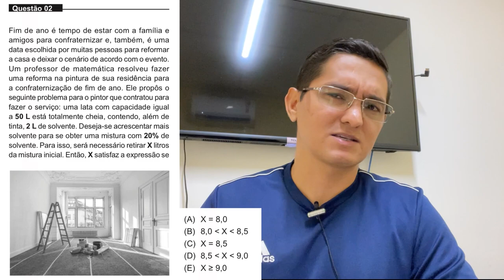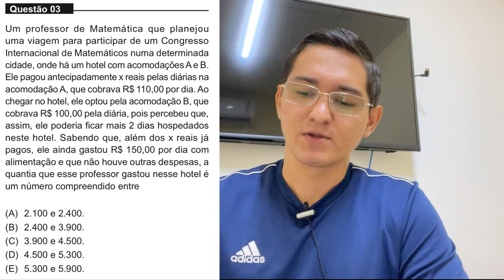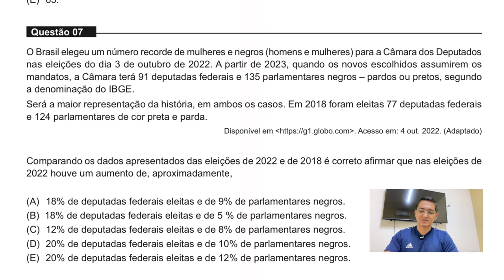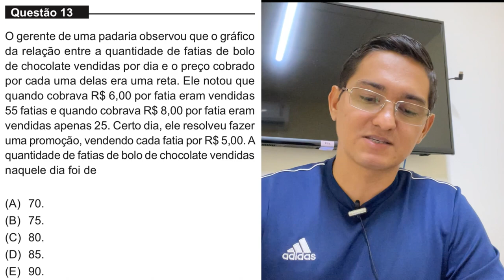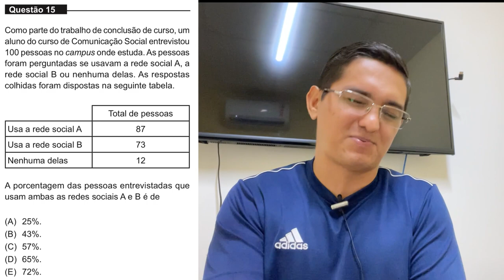MEDICINA UNIFOR 2023.1 - COMENTÁRIOS SOBRE A PROVA DE MATEMÁTICA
Neste vídeo comento sobre os assuntos das questões e comento um pouco sobre cada uma delas.